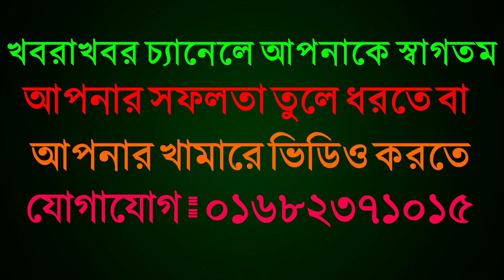৪৫ হাজারে সেরা মানের বকনা ও ষাড় বাছুর কিনুন। নতুন খামারীদের বিশেষ পরামর্শ । না জেনে খামার করবেন নাহ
সেরা মানের বকনা সহ ষাড় বাছুরের দাম জানুন । নতুন খামারীদের বিশেষ পরামর্শ । না জেনে খামার করবেন নাহ
লালন ভাই ০১৭৩৩২৬২৭৫ ,০১৭৬২৫৪৭৪৭৪ ইমু